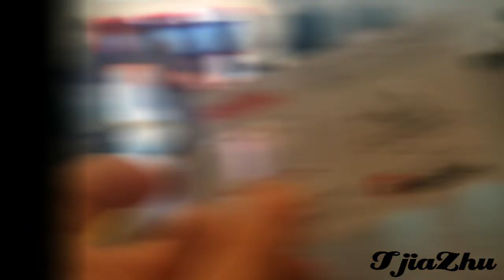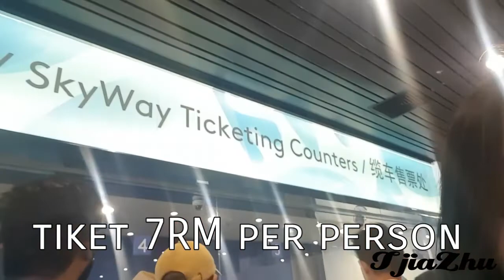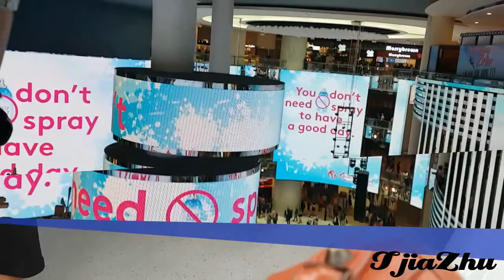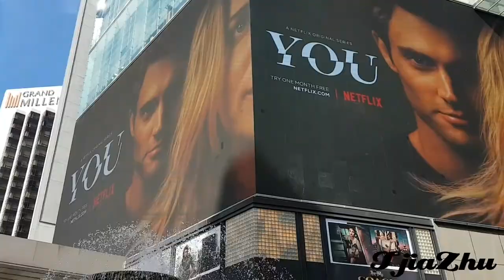TAHUN BARU DI MALAYSIA ??? + VLOG LIBURAN DI MALAYSIA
hey guys, happy new year 2019!
akhir tahun 2018 ini, aku sama mama aku ke Malaysia, ke Kuala Lumpur & Genting!
disini aku mau share tentang vlog jalan- jalan kita.

suka banget karena ga mahal dan bisa celebrate tahun baru disini.

thanks heaps

xoxo:)
Tjia Zhu